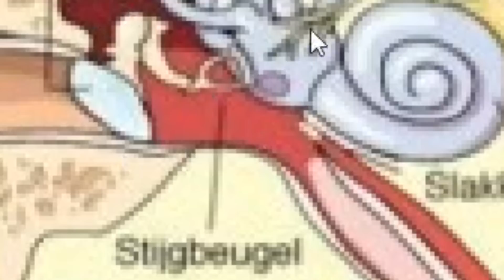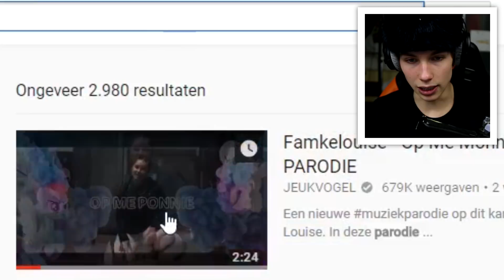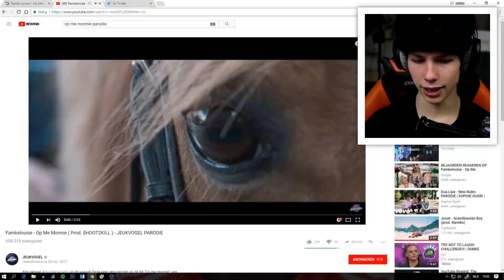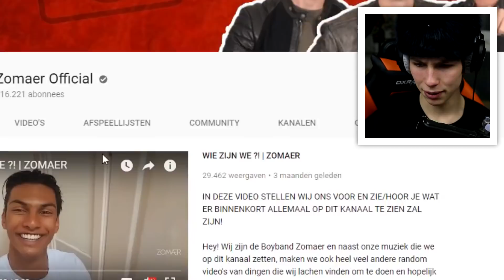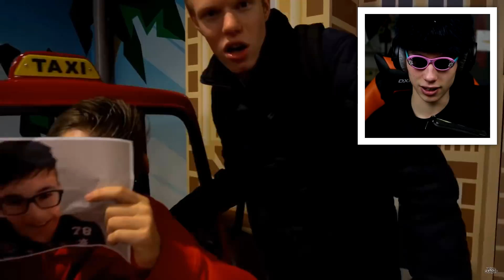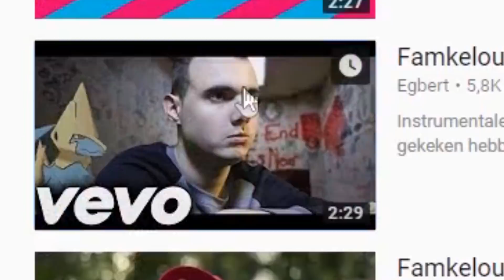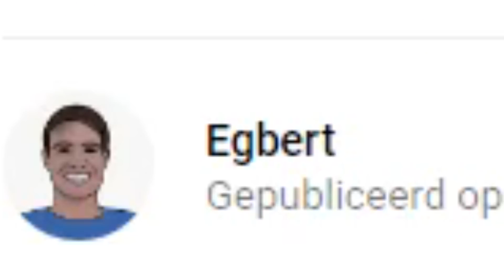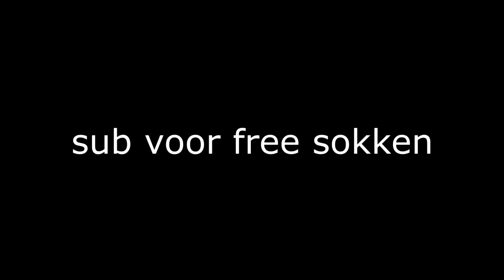SUPER SLECHTE PARODIES | Op Me Monnie - Famkelouise